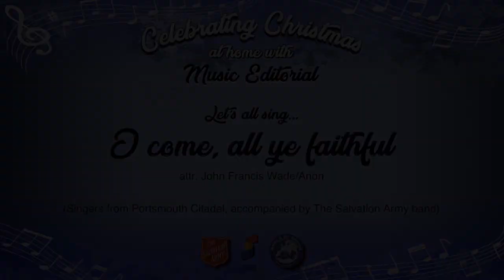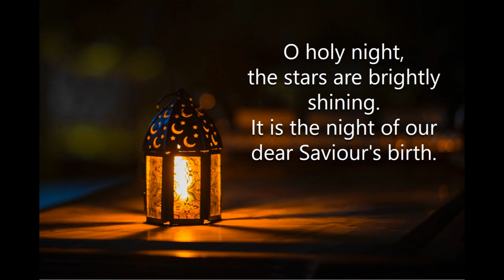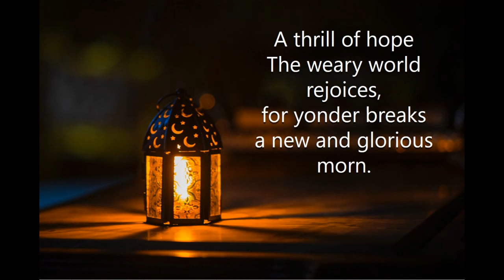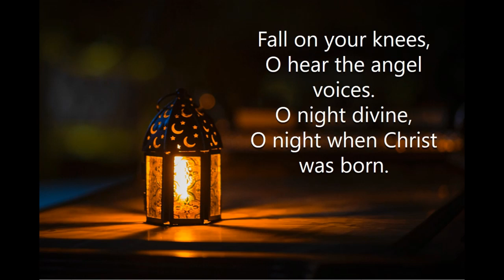2022 Carol service online